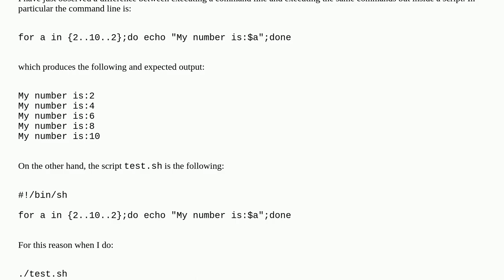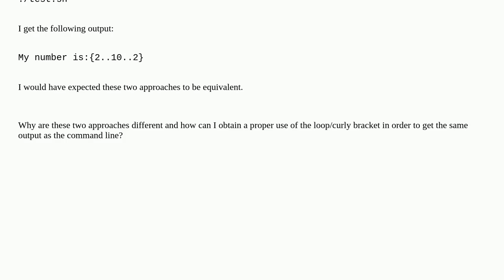Bash script vs command line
A special thanks goes out to the community

  bash-scripting script command-line sh